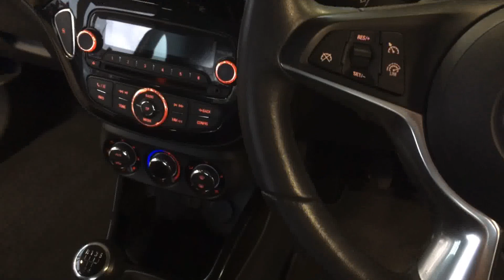Project 15 Adam